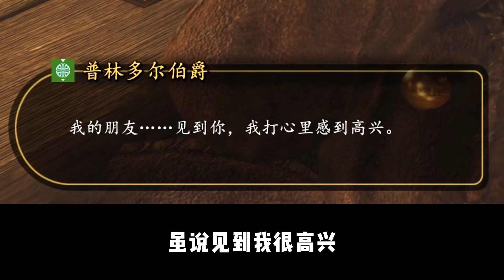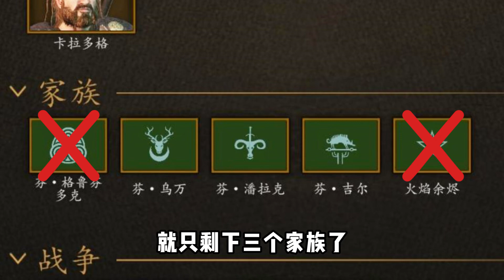CWEI《騎馬與砍殺2》#28 再見！呼魯那格！ C維游戲解說 搞笑 游戲 official server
CWEI《騎馬與砍殺2》#28 再見！呼魯那格！